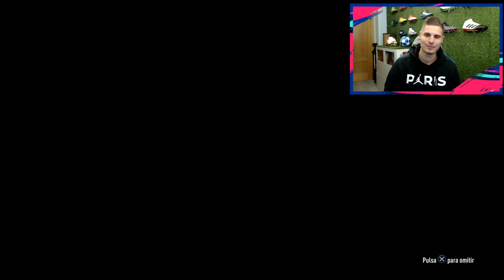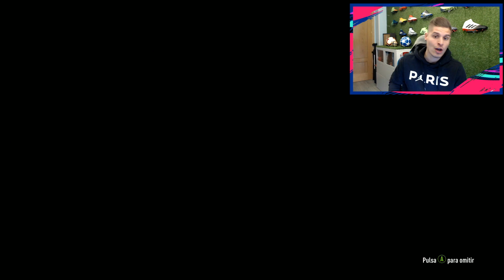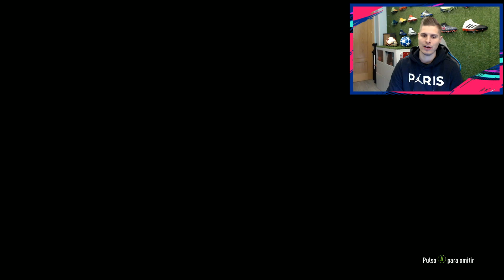ME TOCA UN CAMINANTE CHAMPIONS!! | RECOMPENSAS FUT CHAMPIONS!! | FIFA 19